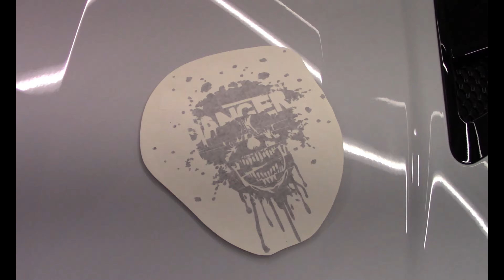Trockenveklebung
Kurzanleitung Folien Trockenveklebung